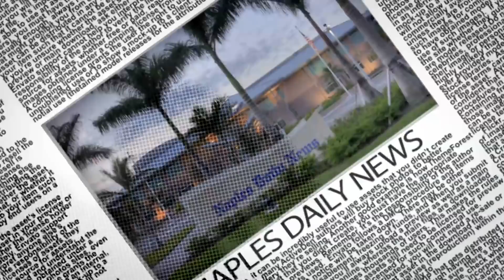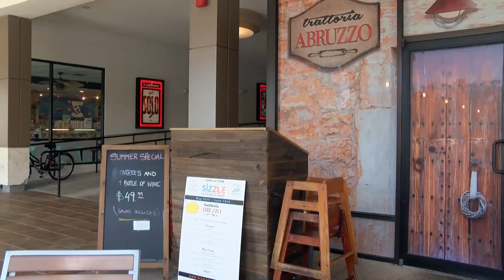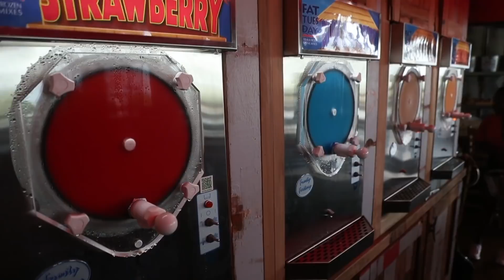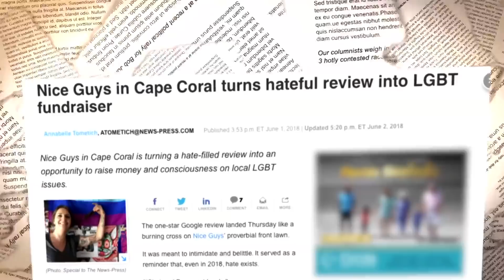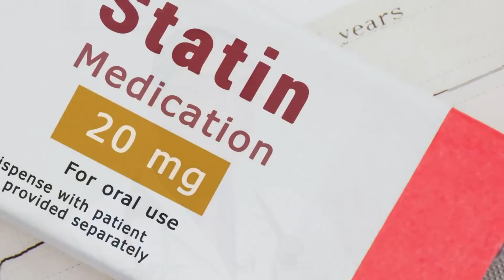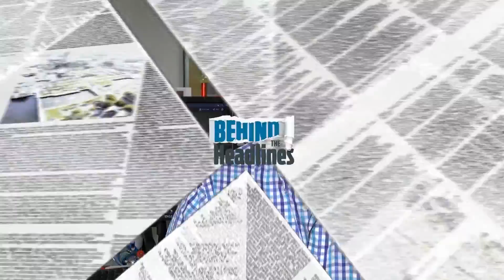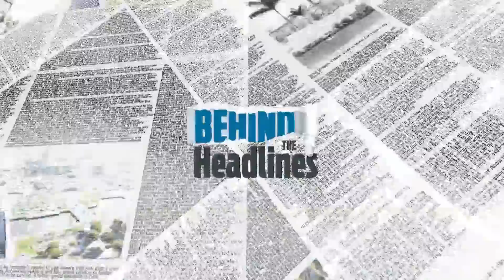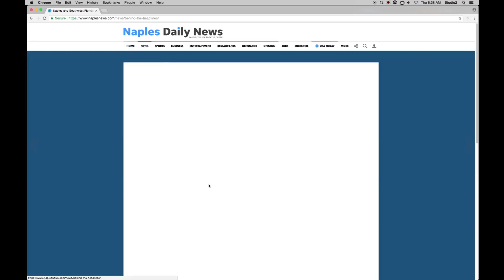Naples Daily News ABC7 "Behind The Headlines" 6/10/18 Tasters Paradise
Our founder Guy Clarke was honored to be featured in this week's Naples Daily News "Behind The Headlines" on ACB7 Southwest Florida.

Be sure to watch the last few minutes of out-takes too :)

Sizzle SWFL Restaurant Week is May 31st thru June 13th

From Cape Coral to Marco Island and everywhere tasty in-between! Sizzle SWFL Restaurant Week is a 14-day semi-annual, charity-driven event that gives locals (and visitors) the chance to channel their inner foodie and try all the restaurants on their wish list.

Restaurants offer specially crafted, two-course lunch and/or a three-course dinner with fixed price menus, starting at just $16 or $21 for lunch and $26 or $36 for dinner.  The event allows people to try multiple restaurants that may normally be out of their price range and will send diners on a tasting tour throughout Collier & Lee Counties. Participating restaurants are not only known for their exceptional cuisine, they also spare no expense to give Restaurant Week diners an extraordinary culinary experience.

The Sizzle SWFL Restaurant Week event celebrates dining out at an affordable price and is produced to build awareness and make a positive impact on our diverse Southwest Florida culinary community.